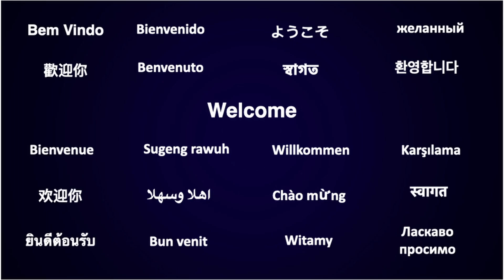Drunken Sailor: The Midshipmen Glee Club Sings a Classic with Power and Passion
Join The Midshipmen Glee Club as they put their spin on the classic sea shanty, "The Drunken Sailor." Watch as these talented musicians bring this timeless tune to life with their powerful harmonies and rousing performance. Whether you're a fan of traditional folk songs or just love a good singalong, you won't want to miss this fun and energetic take on a classic. So sit back, grab a drink, and get ready to raise the sails with "The Drunken Sailor" by The Midshipmen Glee Club."

Picture in FreewayML